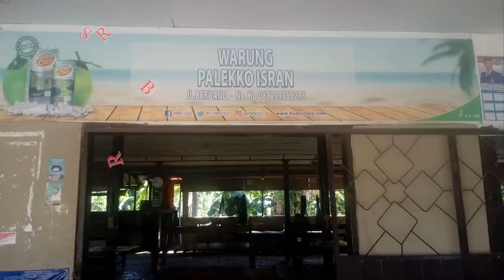BEGINI,MENIKMATI,PALEKKO BEBEK,SANTAPAN NUSANTARA,KHAS,PINRANG,ARWIN,CINDANK,HABIB,SAWIR